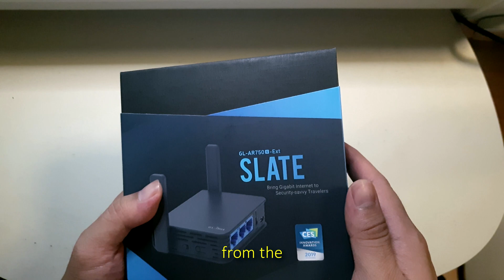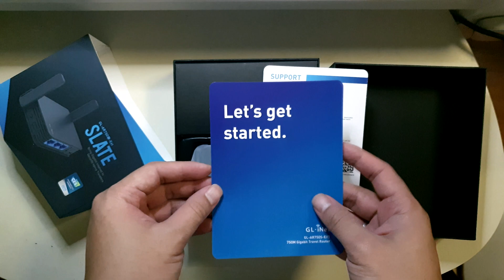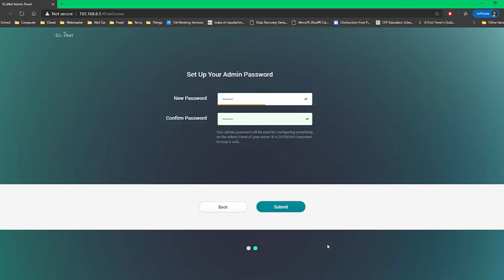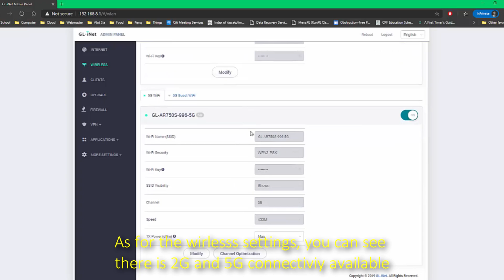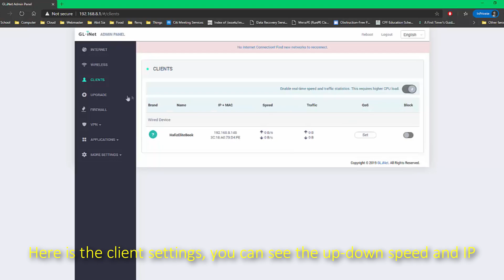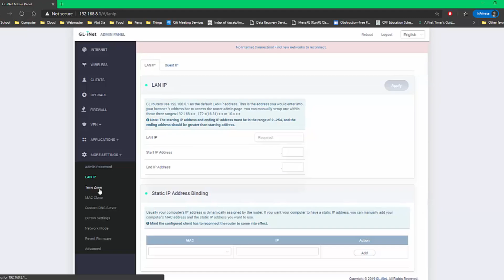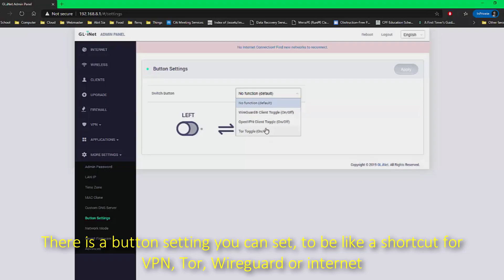GL.iNet Slate Router Review in 2020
It is small in sized but packed with features.
Firmware is based on OpenWRT, you can do more things in the advance mode.